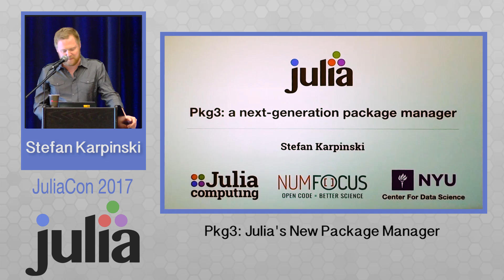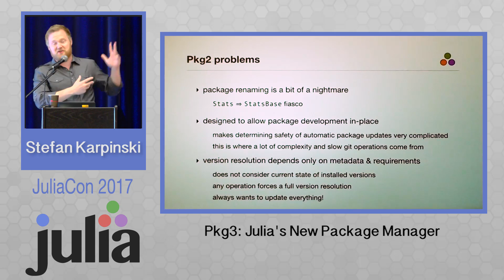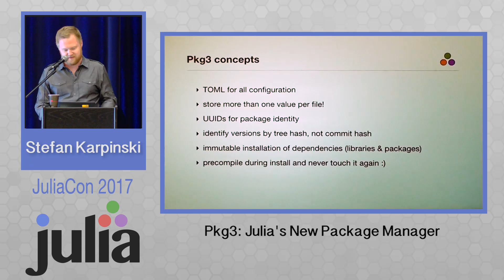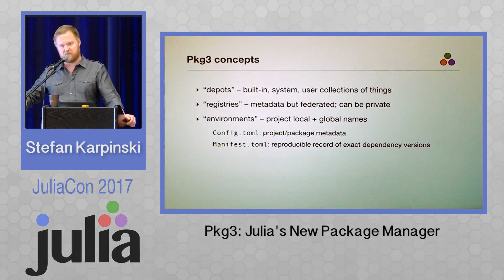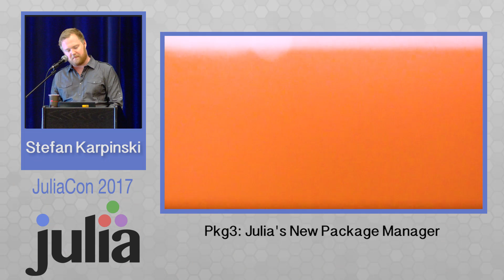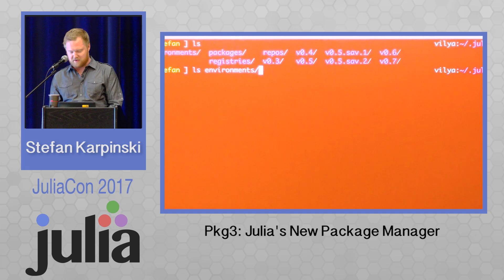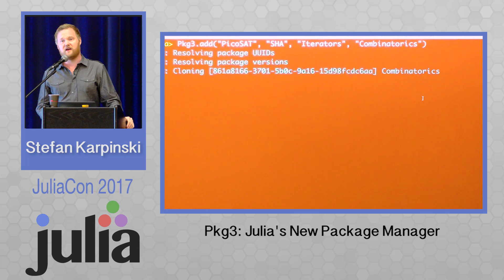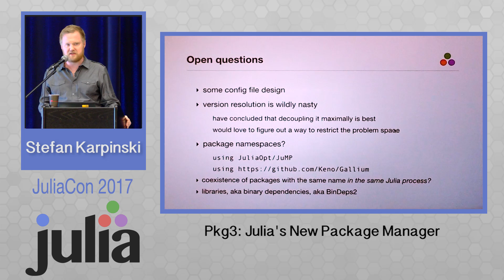Pkg3: Julia's New Package Manager | Stefan Karpinski | JuliaCon 2017